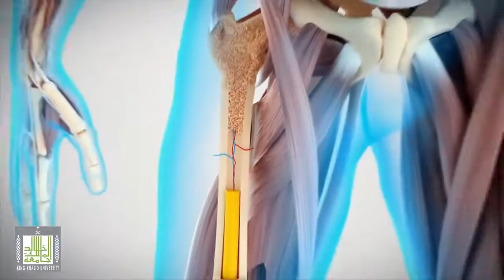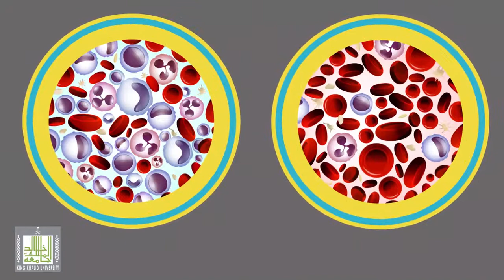علاج سرطان الدم النقوي الحاد